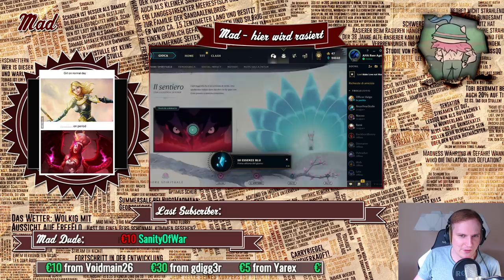Ist Maokai der bessere Talon?! Talon Gameplay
Unterstützt mich in dem Ihr hier bei Amazon einkauft: